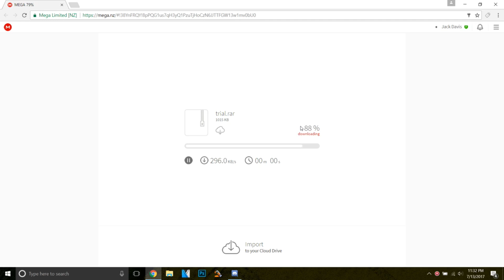Roblox Hack Exploit | ZERO V3 | CUSTOM UI, PREMADE CMDS, PATRICK, & MORE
Roblox Hack Exploit | ZERO V3 TRIAL | CUSTOM UI, PREMADE CMDS, PATRICK, & MORE

-FuZion- Dolphin Hacks-

~~~ 👌 Downlaod 👌 ~~~
(Saving for new pc only reason why not direct link)

~~~ 👉 Thing you'll need! 👈 ~~~
WinRar (If you can't open a .rar file, download this)

~~~🔨 Exploit Fixes 🔨~~~

Null Injection or exploit/hack wont show up?
den set it up and then restart your computer aka turn it off and on

If it says missing DLL download this then extract the cunt into the C: then the Windows folder then the SYSWOW64 folder, if u r on windows 10 then just extract it into C: then into system32